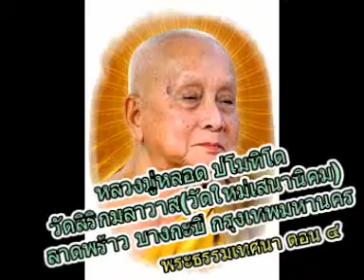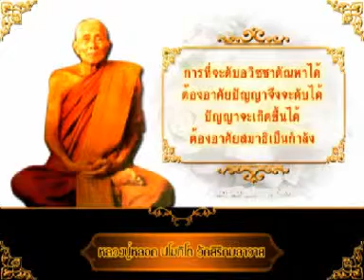หลวงปู่หลอด ปโมทิโต วัดสิริกมลาวาส พระธรรมเทศนา ตอน๔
@หลวงปู่หลอด ปโมทิโต วัดสิริกมลาวาส พระธรรมเทศนา ตอน๔ วัดสิริกมลาวาส(วัดใหม่เสนานิคม) ลาดพร้าว บางกะปิ กรุงเทพมหานคร